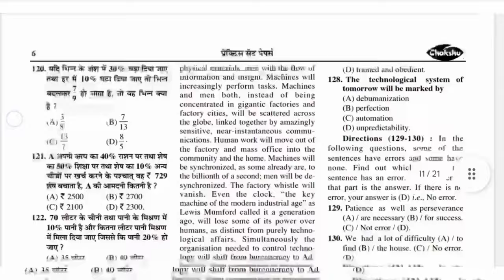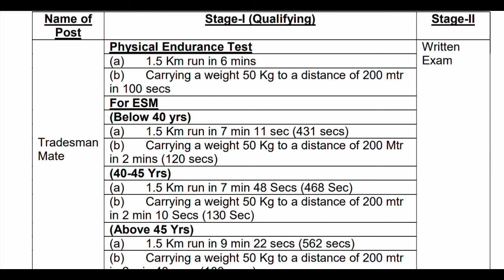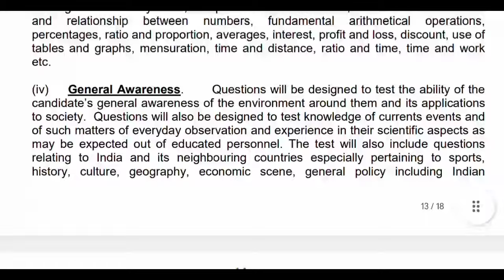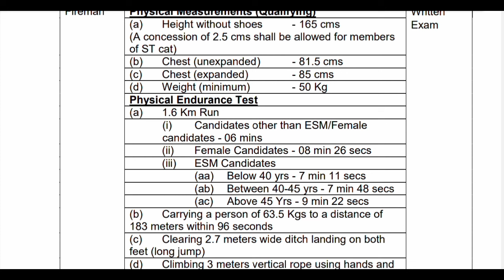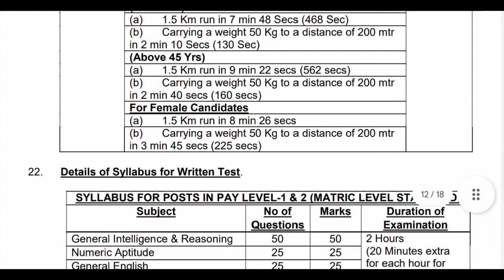Aoc Tradesman Fireman Bharti Physical || First Chance PET/PST 2024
AOC New Recruitment 2024 || Fireman and Tradesman mate big update 10 th pass || information
*BEST BOOKS FOR AOC TRADESMAN MATE AND FIREMAN EXAM 2025 BY CHAKSHU*

How to fill Assam Rifles Form 2024?
What is the last date to fill up Assam rifles form?
AOC Recruitment 2024 || क्या सच मे AOC की भर्ती आ गई
aoc mts
aoc tradesman mate recruitment 2024,aoc fireman recruitment 2024, army ordnance corps recruitment 2024, army aoc new vacancy 2024, aoc new recruitment 2024, army aoc
recruitment 2024, aoc vacancy 2024, army
ordnance corps, aoc tradesman recruitment
2024, aoc new vacancy 2024,indian army new
vacancy 2024, army aoc recruitment 2024
notification, indian army aoc recruitment 2024,aoc
recruitment 2024, aoc recruitment 2024 apply
online, aoc recruitment 2024 new update,aoc
recruitment 2024 notification, aoc recruitment
2024 form kaise bhare online